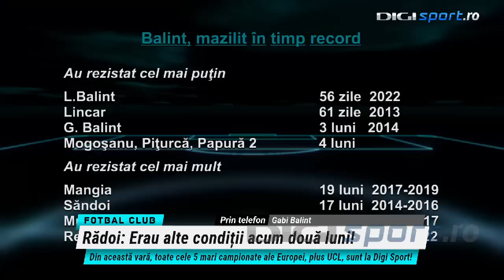Gabi Balint pune la zid conducerea CSA Steaua: “E o lipsă de asumare!”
În direct la Digi Sport, Gabi Balint (59 de ani), câștigător al Cupei Campionilor Europeni și al Supercupei Europei cu Steaua, a criticat dur lipsa de reacție a conducerii de la CSA, în contextul în care echipa nu va avea nici în acest sezon drept de promovare.